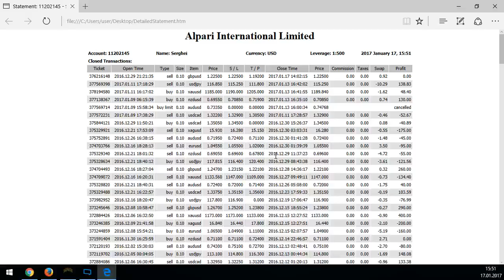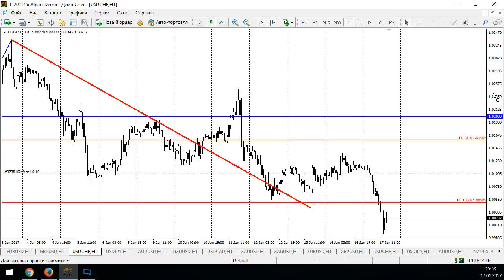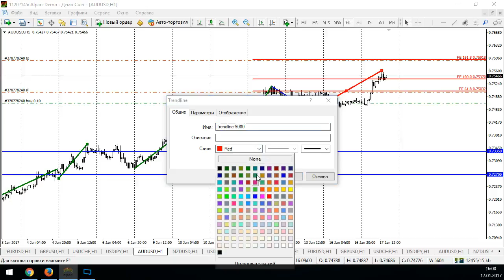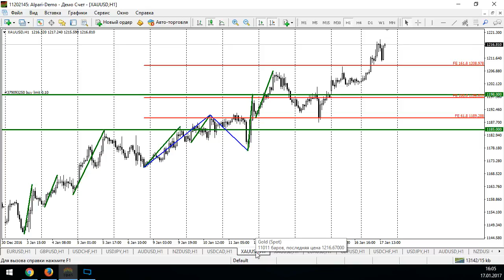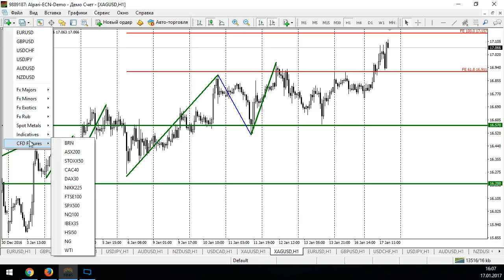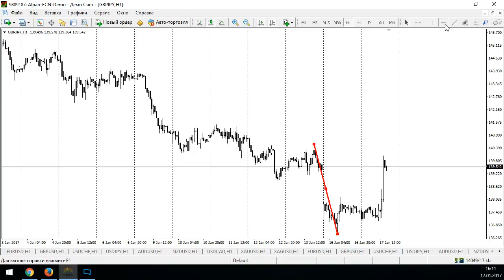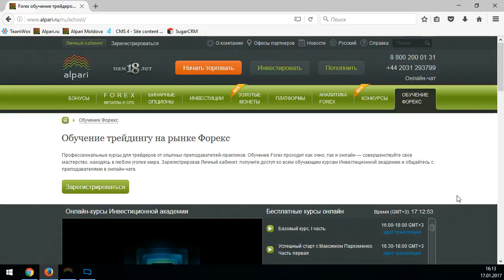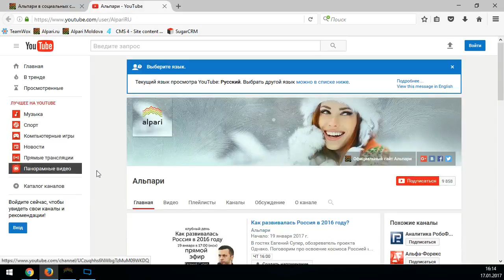Анализ текущей рыночной ситуации на основе уровней Фибоначчи - 17.01.2017